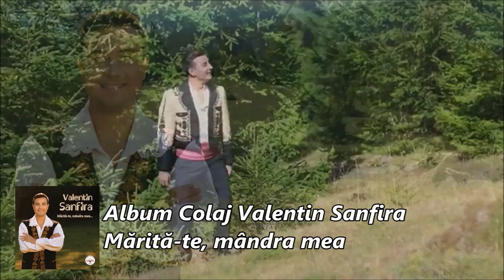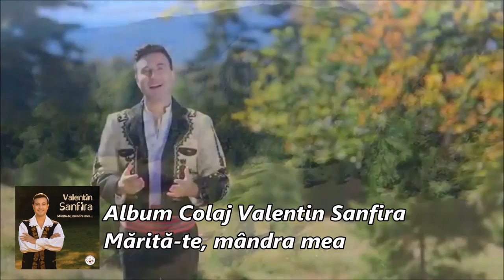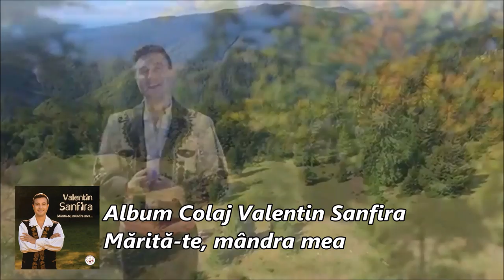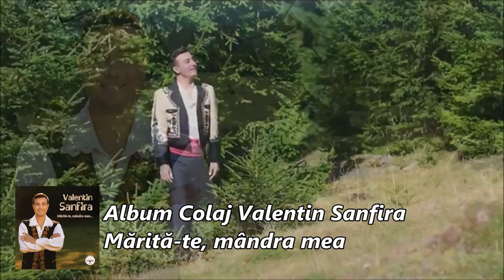VALENTIN SANFIRA Album - Marita-te, mandra mea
ＬＩＫＥ | ＳＨＡＲＥ | ツ
Muzica ta e la noi !